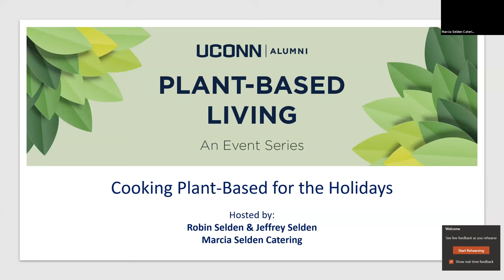Plant-Based Living: Cooking Plant-Based for the Holidays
Our plant-based living series continues this fall! Join us for a holiday inspired cooking class, led by Jeffrey Selden and Robin Selden of Marcia Selden Catering.

In this course you will learn to make vegan "crab" cakes, corn salad, and two cocktails.  See below for grocery list.

GROCERY LIST CORN SALAD (Trader Joe's frozen grilled/roasted corn is a great
substitute)
-12 ears freshly shucked corn
-1 red bell pepper
-1 red onion
-1 bunch fresh cilantro
-6 scallions
-¼ cup extra virgin olive oil
-2 limes
-Kosher salt and black pepper mill

PREP
-Grilled or cook by boiling or microwaving- 12 ears of shucked corn on the
cob Wash & Dry-1 red pepper
-Peel 1 red onion -set aside
-Wash and dry w/paper towel 1/ 2 bunch fresh cilantro
-6 scallions, washed and dried

TOOLS NEEDED
-Mixing bowl
-Cutting board
-Chefs Knife
-Zester
-Measuring cups/Spoons

GROCERY LIST VEGAN “CRAB” CAKES
-1 (15 oz) can garbanzo beans
-2 (14 oz) cans hearts of palm
-Small jar vegan mayonnaise
-1 lemon
-1 1/2 teaspoons Worcestershire sauce
-1 bunch scallions
-1 bunch fresh parsley
-Small tin Old Bay Seasoning (or any seafood seasoning)
-Kosher salt
-garlic powder
-1 cup of breadcrumbs (panko or regular)
-1/4 cup of preferred oil, for pan-frying (avocado, vegetable)

PREP
-Open 15 oz can garbanzo beans, drain & save liquid ~ rinse the garbanzo beans and
set aside
-Open 14 oz cans hearts of palm, drain, rinse and cut in half
-Wash & Dry Scallions/green onion
-Wash & dry fresh parsley

TOOLS NEEDED
-Food Processor ~ if not available please contact so we can explain what to do by hand
-1 medium & 1 large Mixing Bowl
-1 large Skillet
-Paper Towel
-Dinner plate
-Sheet Pan
-Measuring Cups/Spoons
-Spatula-Metal & Rubber

COCKTAIL LIST
FRENCH BLONDE
-375 ml Elderflower Liqueur, St. Germain
-375 ml Dry Gin
-375 ml Lillet Blanc
-16 ounces Fresh Grapefruit Juice
-Rocks Glass or Martini Glass
-Ice
-Martini Shaker

POMEGRANATE MARGARITA
-375 ml Bottle of Silver Tequila
-Small Bottle of Triple Sec
-1 (16 - ounce) bottle of Pomegranate Juice
-2 limes
-1 (8 - ounce) bottle of club soda
-Simple Syrup (sugar and water)
-Cutting board
-Knife
-Martini shaker
-Ice
-Rocks Glass